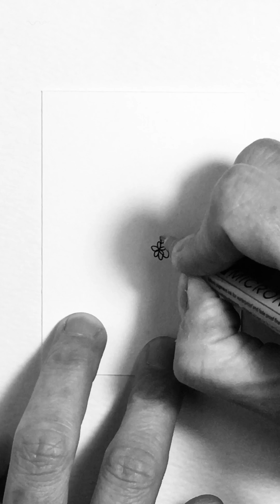Line Drawing Botanical Silent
A quick line drawing